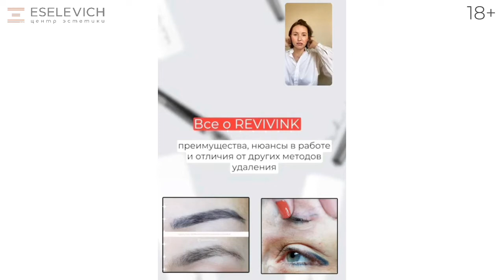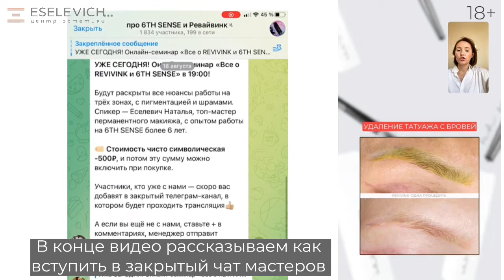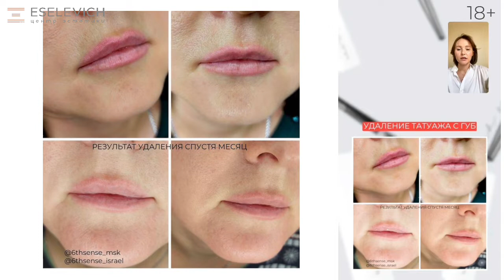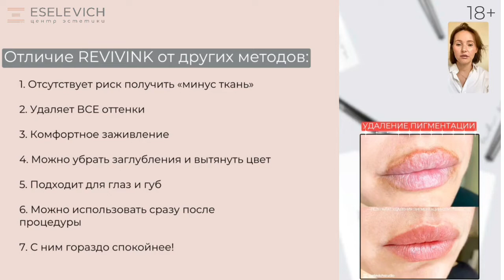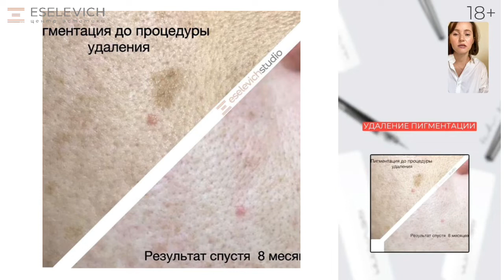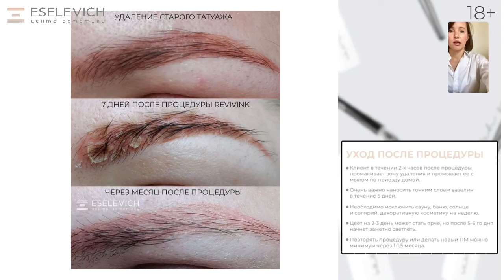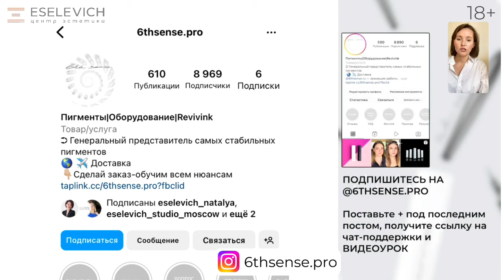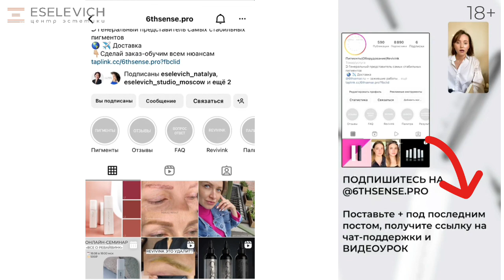ВСЕ О REVIVINK. КАК БЕЗОПАСНО УДАЛИТЬ ТАТУАЖ. Онлайн Семинар для мастеров перманентного макияжа.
Что бы перейти  в чат мастеров перманентного макияжа  переходите по ссылке

Revivink - средство по удалению пигмента от брэнда 6th Sense. Оно создано для исправления ошибок в татуаже: неровной формы, изменившегося цвета, глубоко засаженного пигмента. В этом видео Наталья Еселевич расскажет о том, как работать с ревайвинком, покажет результаты после удаления ревайвинком и ответит на самые популярные вопросы об этом методе удаления перманентного макияжа.

00:34 Приветствие.
03:00 Что такое REVIVINK и с каким удалением он может справиться?
09:48 Отличие REVIVINK от других методов удаления.
17:08 Как работать с REVIVINK? Что важно знать?
23:32 Ответы на вопросы.